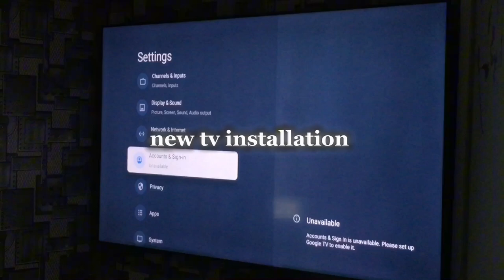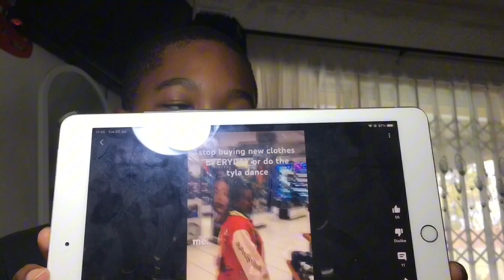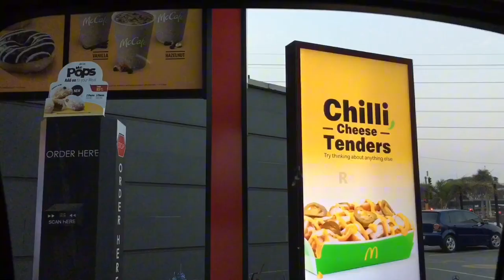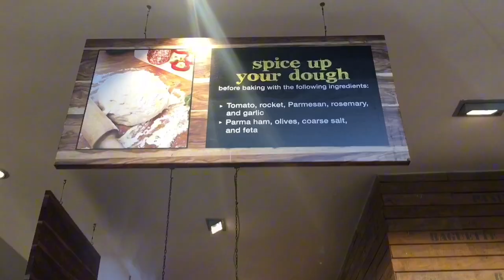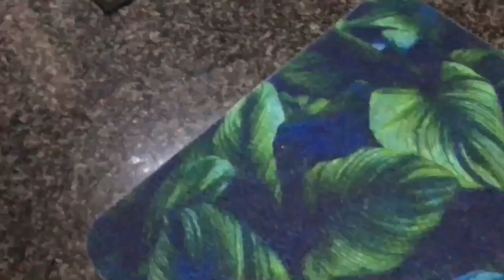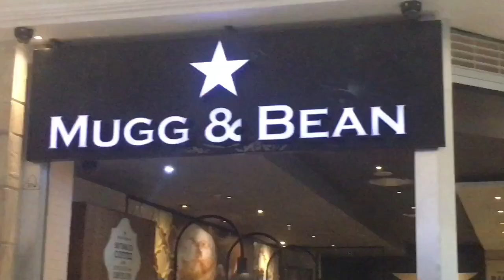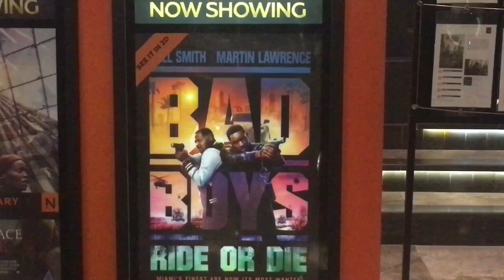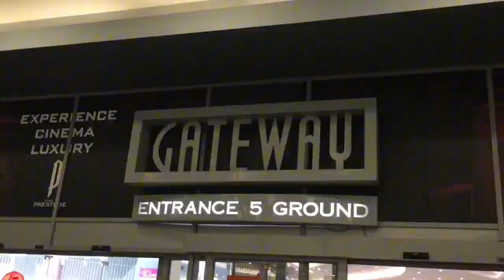birthday week vlog,birthday presents | new haircut | new clothes | new shoes | dinner🥳🪩￼🎂